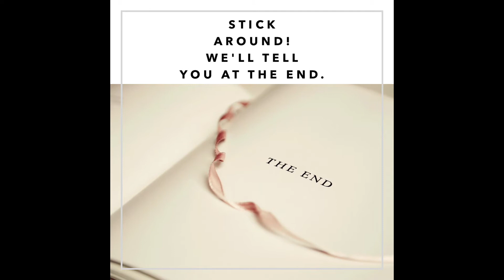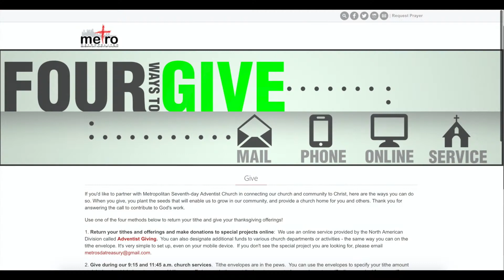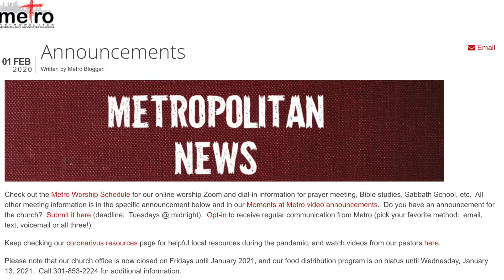Moments at Metro Jan 23 2021